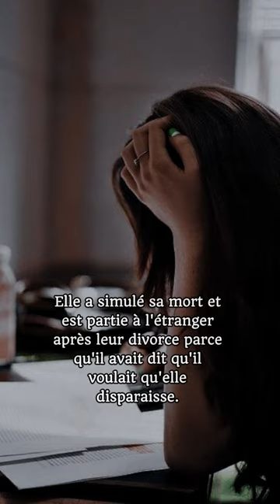amour enceinte regrets remariage triste